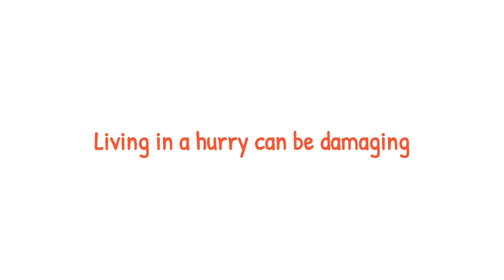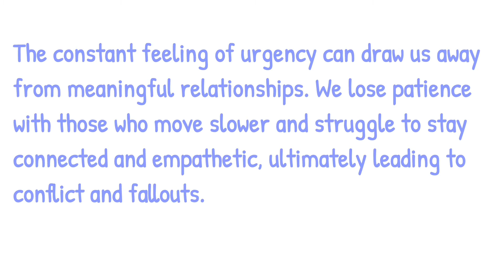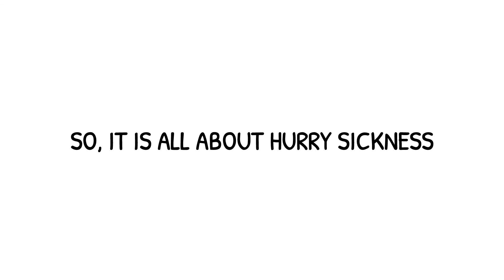Hurry up sickness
हमेशा जल्दी में रहते हैं? देखिए आपके जीवन में जल्दबाजी का क्या असर होता है।

"Anxiety and a constant sense of urgency characterise hurry sickness. High stress levels, declining work quality, exhaustion, and eventually major health problems are some of the signs."

Jump into the video to watch it.

Mic under 1000
The Magic

Timestamp-

0:00 - Intro of the topic
0:57 - What hurry sickness looks like
1:50 - living in hurry can be damaging
2:38 - How to deal with hurry sickness